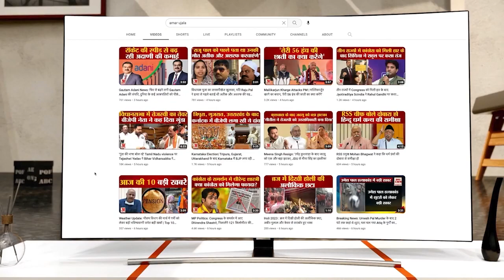Independence Day : CONGRESS president khadege ने क्या कह दिया MODI,BJP ,PM ,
स्वतंत्रता दिवस के मौके पर आज लाल किले पर ध्वजारोहण के बाद भाषण में पीएम मोदी ने दावा किया कि लाल किले पर 2024 में वे ही तिरंगा फहराएंगे। उन्होंने कहा कि 2047 में देश जब स्वतंत्रता के 100 साल का जश्न मनाए तो हमारे देश का तिरंगा दुनिया में विकसित देश की पहचान के साथ लहराए।